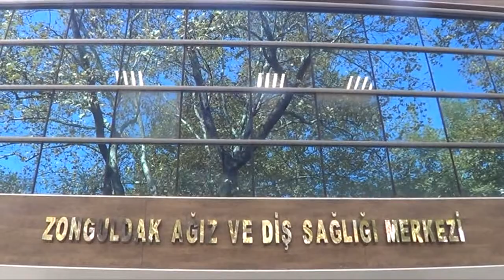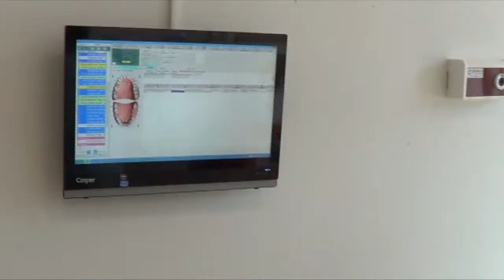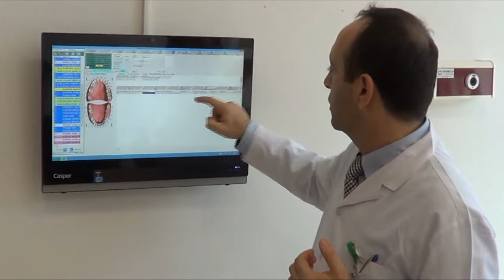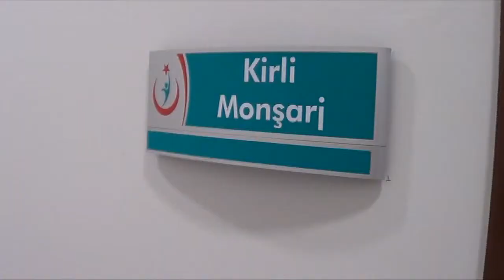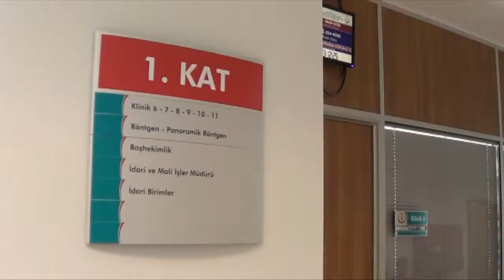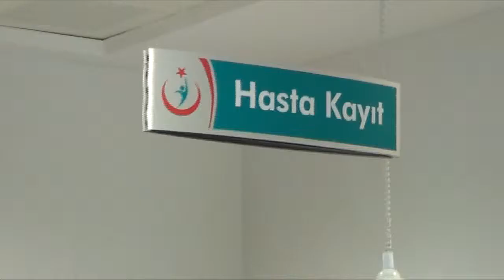agız ve diş sağlığı merkezi